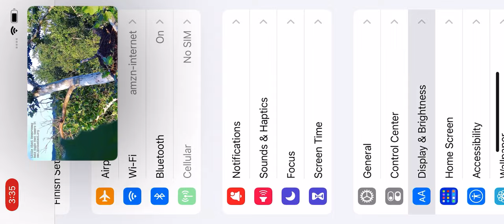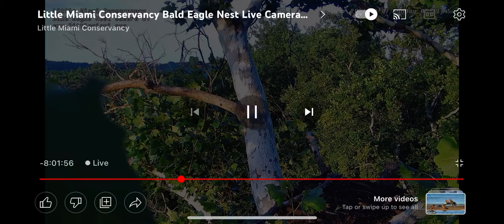LMC B@1d 3@g13s 08/07/2022 07:29